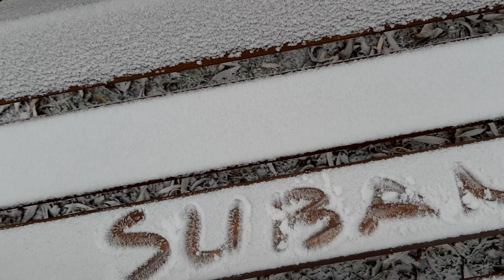Second day of encounter the snow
Follow your passion*Live your dreams ofw vlog